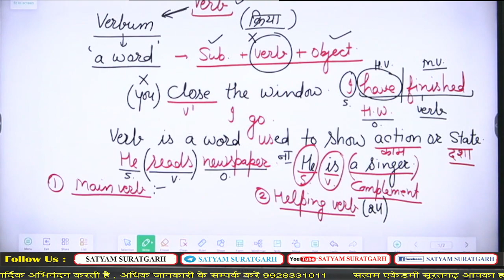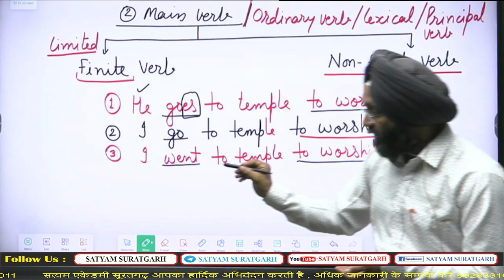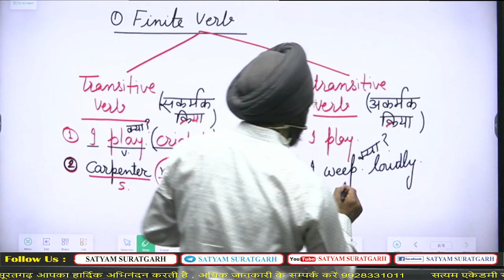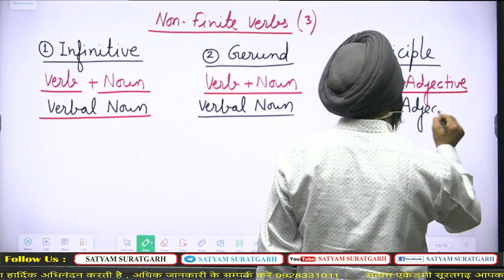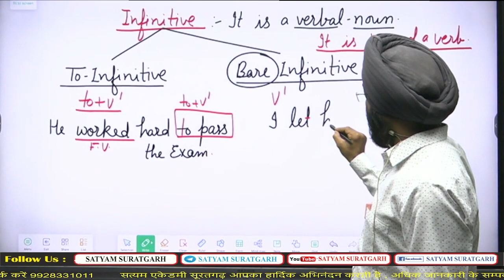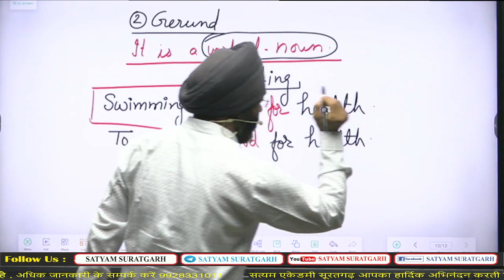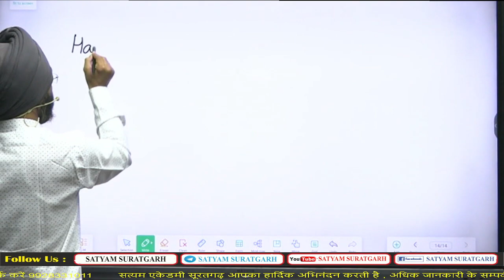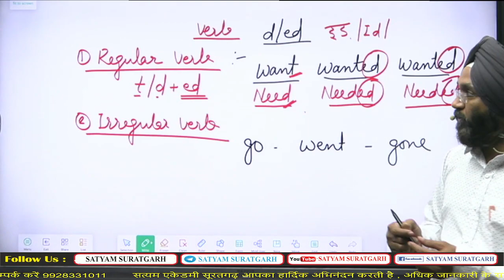Verb l Main Verb l Lexical Verb l Principal Verb l for CET/LDC l by Karanjeet Singh